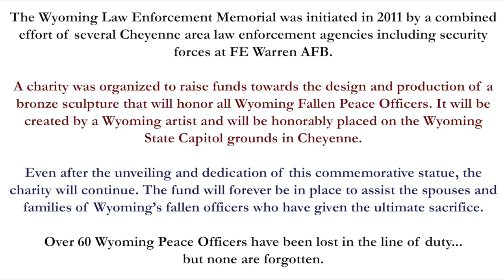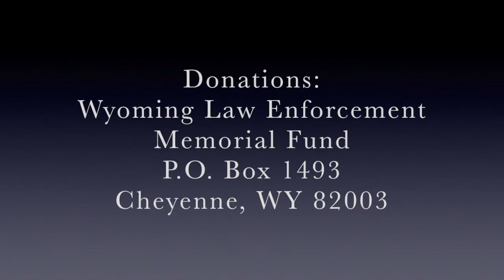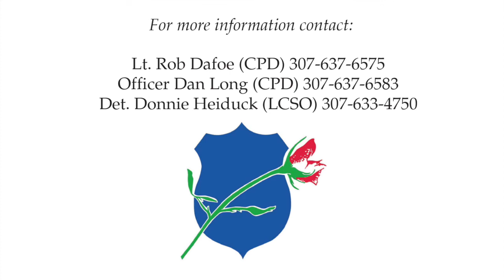Wyoming Law Enforcement Memorial - 2015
Law enforcement officers from around Wyoming come to Cheyenne annually, to honor those who have died in the line of duty and raise money for a sculpture honoring fallen peace officers.